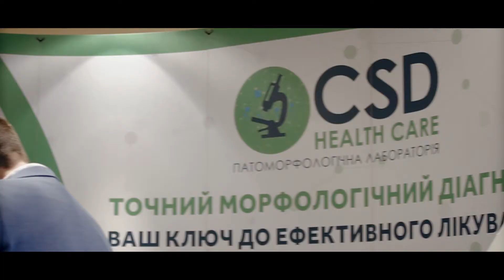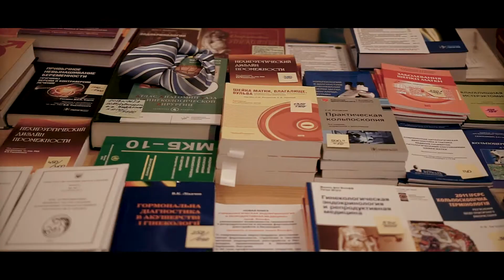Конференція УАРМ 2019 року, Буковель.